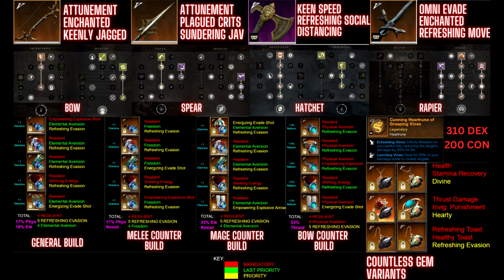Returning to OPR after 6 Months (Bow/Rapier) Short Highlights - New World MMO PvP + Build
Specs:
GTX 4070ti
i5 12600k OCed @ 5.5 ghz
32 GB RAM
2 TB SSD